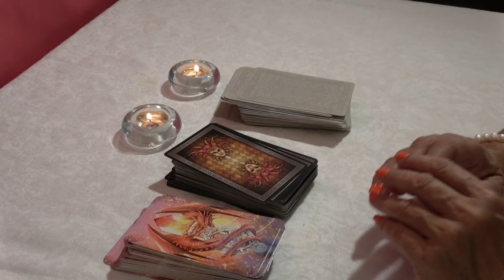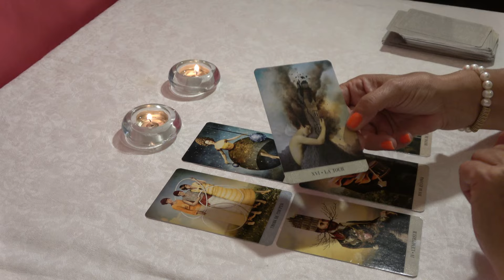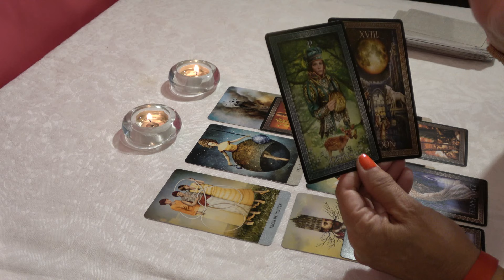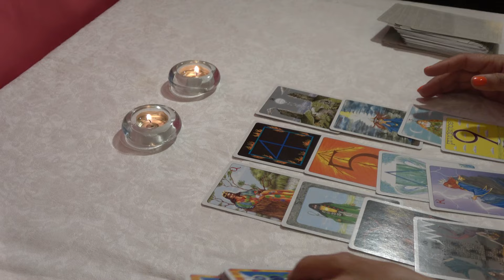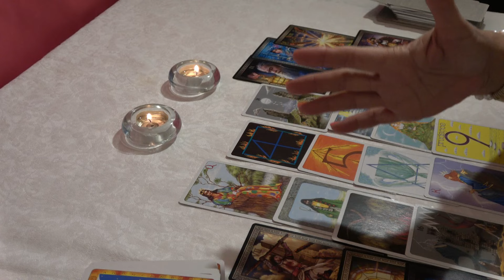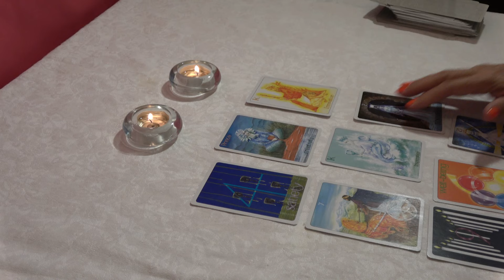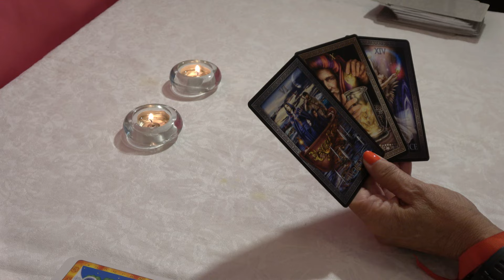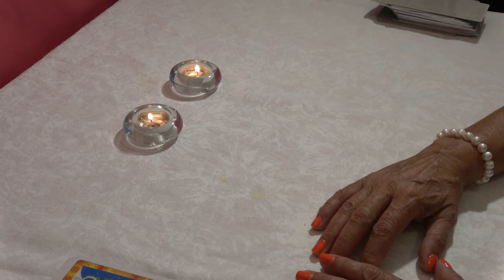ACUARIO🆘MIRA QUE PASA 💋AQUI TE DOY MUCHAS RESPUESTAS➡️ acuario tarot❤️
El Makabelico
Sparta356
La pistola Nerf más pequeña del mundo le dispara a una hormiga
CESAR BES0 A QUEEN 😨 JUEGO DE MESA GIGANTE ✨ Kimberly Loaiza
UNITY hace tremenda recogida de cable
Feid, Ryan Castro - Ritmo De Medallo (Official Video)
Feid
Yailin La Mas Viral - FEEFAFO ft. Ben El & 6IX9INE (Official Music Video)
El Alfa "El Jefe" - TE LLENASTE (Ft. Yomel El Meloso, El Fother)
Intento Ser Normal en la Epic House Pero no Puedo!
no sé nada 😓
¡EL MEJOR ESCONDITE en 1 PIXEL de MINECRAFT!!😂 Sparta356
ESTOY EMBARAZADA OTRA VEZ? 🤰🤍
Gloria Trevi - Siempre Yo (Versión 2023) [Video Oficial]
Michelle Maciel, Eden Muñoz, Panter Bélico - CCC (Remix) (Video Oficial)
Anuel AA & ​Nio García - Oh Na Na (Video Oficial)
Enrique Iglesias
Oscar Maydon - Topic
Plech
¡1 CHICO vs 5 CHICAS en UNA BALSA en MINECRAFT! 😱🦈 Sparta356
Bad Bunny
Juanpa Zurita
Junior H
정국 (Jung Kook) '3D (feat. Jack Harlow)' Official Live Performance Video
Rancho Humilde
STRANGEHUMAN x DannyLux - SUSTANCIAS EN MI CORAZON [Official Video]
Morat
Ricky Martin
Silvio Gamer
Michelle Maciel
BZRP #57 || 04.10.23
AFC Bournemouth
Mark Rober
Morat - Nunca Volvieron (Official Video)
Man City
Resumen y goles | Atlas 2-3 Puebla | AP2023-J10 | Liga Mx | TUDN
Ricky Martin, Christian Nodal - Fuego de Noche, Nieve de Día (Official Video)
El Maestro - (Video Oficial) - El Makabelico - DEL Records 2023
Bad Bunny - UN PREVIEW (Video Oficial)
Carin Leon oficial
ElCromas
Hazbin Hotel – Announcement | Prime Video
Las PATENTES en los VIDEOJUEGOS son un DESASTRE
BANGTANTV
BIZAPOP
Xavi Oficial
Shakira, Fuerza Regida - El Jefe (Official Video)
LUZGAMING ME CAMBIÓ POR SUCO..😢
RESUMEN: BAYERN MÚNICH 4-3 MANCHESTER UNITED I JORNADA 1 I CHAMPIONS LEAGUE 2023/24
DETECTOR DE MENTIRAS 🤥 ¿A quién quieren más? 🔥 Juan de Dios Pantoja
A CALZÓN QUITADO: La Más Picada | Amelia Waldorf
La Persona Correcta - Edwin Luna y La Trakalosa de Monterrey - Kim Flores (Video Oficial)
HAT TRICK de SANTIAGO GIMÉNEZ. Feyenoord HUMILLÓ 4-0 al Ajax. Santi es LÍDER de goleo | Eredivisie
Feid - Ferxxo Edition (Official Video)
Kim Loaiza
GLORIA TREVI
Bizarrap
Subimos un VOLCÁN ACTIVO y EXPLOTÓ 🇬🇹 ft. Fede Vigevani
Santiago Giménez anotó su décimo gol en triunfazo del Feyenoord por 3-1 al Go Ahead | Eredivisie
EL YOSI CONOCIÓ A @Rivald10s y el así lo recibió😂
Skin de Bandida
Fede Vigevani
Kimberly Loaiza
Golemcito Games
¡América es el nuevo líder gracias a Valdés y Lichnovsky! | Liga MX
JERE KLEIN - ANDO (Video Oficial) | ENFASIS
EL MEJOR LADRON DE SACOS DORADOS GANA $100,000 - SUMMER KAMP 2023
Fénix Team
SOY MINI!? 🤣😱 | Plech Grounded
Amelia Waldorf
Grupo Frontera
Kim Loaiza - PATÁN (Video Oficial) Ft. Pailita
HYBE LABELS
Huevos al Albañil | La Capital
TORNEO DE INFLUENCERS POR $100,000 - SUMMER KAMP 2023
DaFuq!?Boom!
Pati Chapoy
Enrique Iglesias, Maria Becerra - ASI ES LA VIDA (Official Lyric Video)
PROBAMOS LOS DULCES MÁS ÁCIDOS Y PICANTES DEL MUNDO!
Nicolle Figueroa
Trueno - OHH BABY (Video Oficial)
TUDN México
Ver más tarde
Trueno Oficial
Shakira
DOM Studio
LA MÁS DRAGA 6 - Capítulo 03 "LA MÁS PICADA"
STRANGEHUMAN
La Capital
Fernanfloo
Anuel AA
Junior H - Guerreros Aztecas (En Vivo)
TheKalo
KreckGamer
Necesito Encontrarte - Carin Leon [Colmillo De Leche Live Sessions]
Un Mundo Sin... Mentiras
정국 (Jung Kook) '3D (feat. Jack Harlow)' Official MV
IGNORANDO A KIMA Y A JUANITO 😱 CumpleElRetoKim9 ✨Kimberly Loaiza
Spreen
Naisekai
Inter Miami 1-2 Houston Dynamo | Resumen final y goles | Final US Open Cup
Me converti en un pez volador... 🐟🛩️ SILVIOGAMER en I AM FISH 💧🦐
OMAHI
Le pedi a Carol Castro que sea MI NOVIA😱❤️ Broma a mi mejor amiga | Omahi
EL FREE FIRE YA NO ES COMO ANTES!! JUGANDO SOLO VS SQUAD!! THAILANDIA!!!
BaityLive
BaityBait
Saka, Odegaard, Havertz and White all score in defeat | AFC Bournemouth 0-4 Arsenal
SOBREVIVÍ 100 DÍAS como CLOCKMAN en GTA 5!! (Skibidi Toilet mod)
Inquietos del Norte
UNTALFREDO
JUKILOP vs FÉNIX TEAM 🥊 El perdedor cumple castigo 😱
Mi Alma Embrujada - Carin Leon [Colmillo De Leche Live Sessions]
ElAlfaElJefeTV
Yailin La Mas Viral - MIA (VIDEO OFICIAL)
HIGHLIGHTS! Wolves 2-1 City | Defeat at Molineux
Más SKabeche
RESUMEN: Querétaro 1-2 América | Liga MX | Apertura 2023
Jere Klein
ESPN Deportes
Xavi, Los Dareyes De La Sierra - Poco a Poco (Official Video)
Los Inquietos Del Norte - Muero Por Su Amor (Video Oficial)